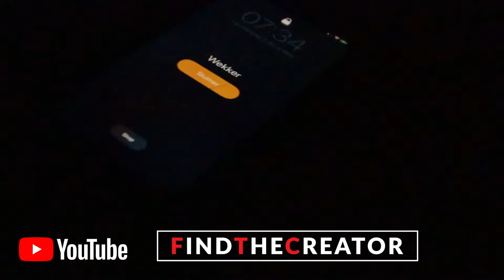Vlog #17 Naar Het Jellinek Kliniek Deel 1